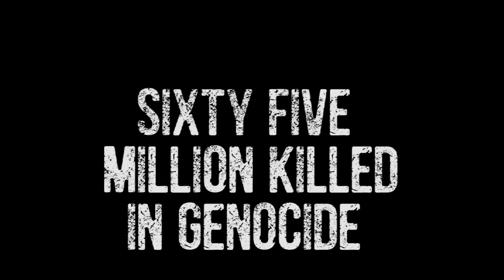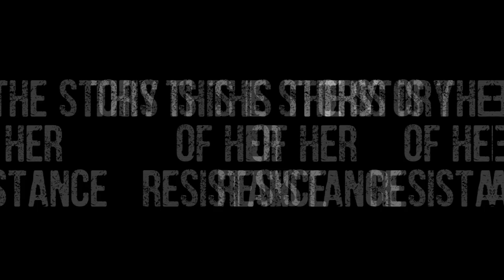GULAG MAGADAN - Trailer IMDb Yellow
See full Gulag Magadan movie here, USA server Finland server Scenes